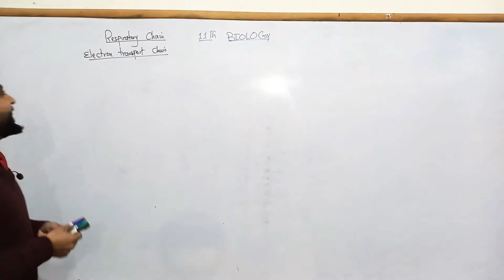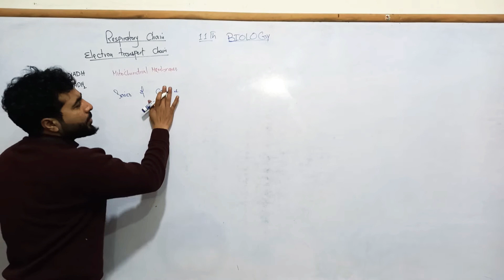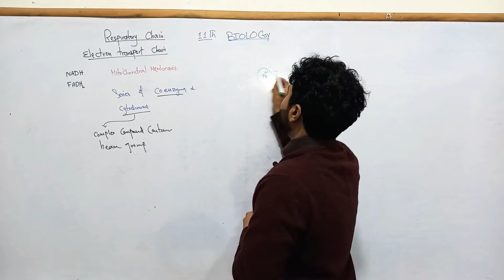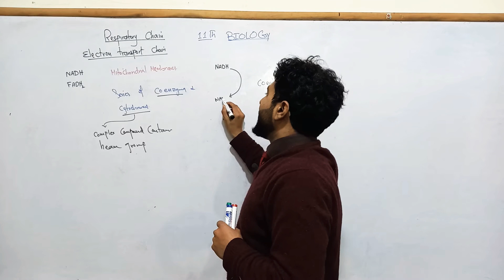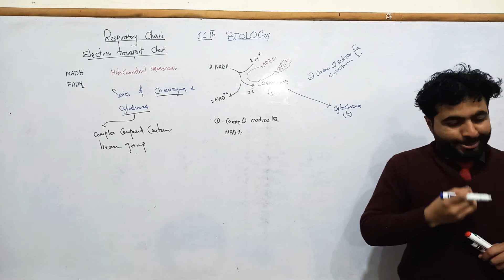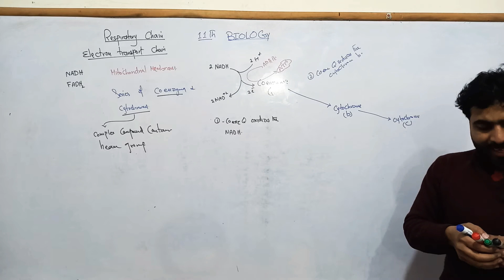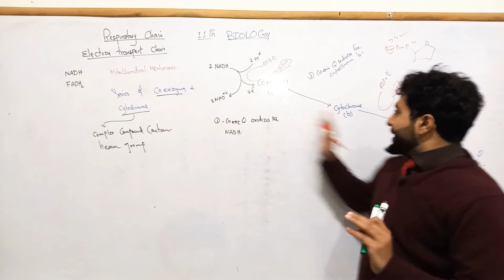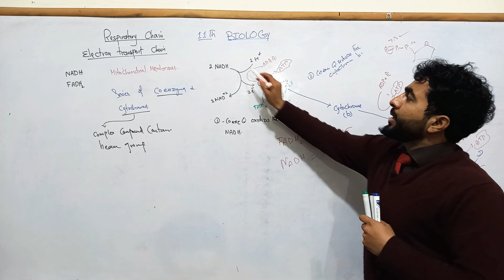chap 11. 11th Biology. Electron transport chain